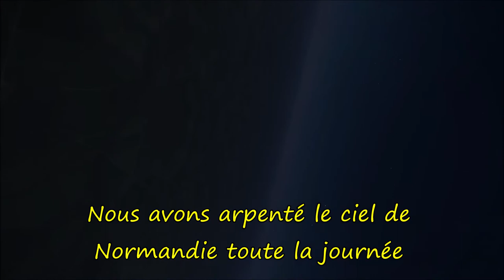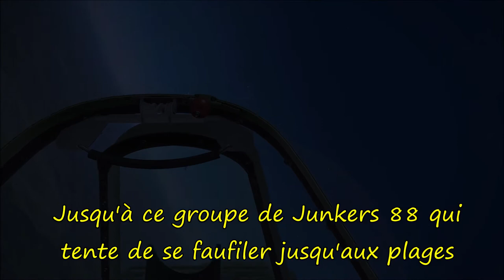IL★2 Sturmovik | Le Grand Cirque | épisode 12 : Le débarquement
Vidéo inspirée du livre "Le Grand Cirque" de l'as français Pierre Clostermann